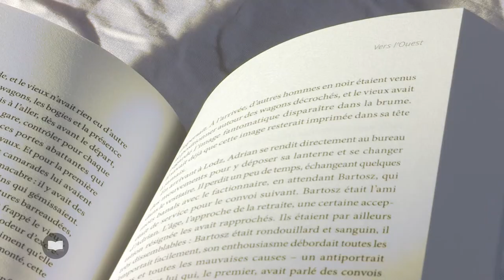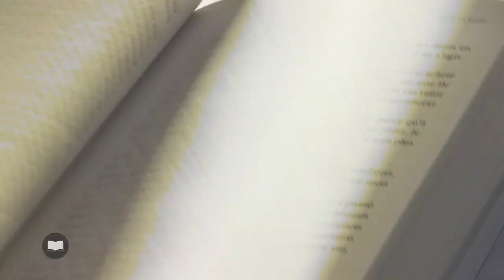Vers l'Ouest de Xavier Jaillard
Comédien, réalisateur, metteur en scène, Xavier Jaillard est un touche à tout. C’est avec Francis Blanche qu’il fait ses armes, fondant avec lui à la fin des années 60 le cabaret Le roi Lyre où se produiront artistes et chansonniers tels Pierre Dac, les Frères ennemis, Jacques Fabbri ou Marie-Paule Belle
Auteur de chansons, directeur de théâtre, il monte aussi sur scène, jouant aussi bien les personnages de Molière que ceux de Labiche, Feydeau, Anouilh ou des auteurs contemporains.
En 2008, son adaptation théâtrale de « La vie devant soi » de Romain Gary est un succès et reçoit 3 Molière.
Mais c’est avec une autre casquette que nous recevons Xavier Jaillard, celle de romancier, qui vient s’ajouter à sa palette.
Avec ce livre, « Vers l’Ouest », l’auteur nous emmène en Ecosse, sur une petite île des Orcades balayée par les vents. Le narrateur vient d’hériter de la maison d’un oncle qu’il connaissait à peine. Tombant amoureux de ces paysages sauvages, il va essayer d’en savoir plus sur cet oncle défunt. Mais il va se heurter à un mystère et au mutisme des habitants de l’île.
Habilement construit, inspiré de faits réels de la seconde guerre mondiale, « Vers l’Ouest » est un roman qui intrigue, qui prend le lecteur en haleine, le menant du ghetto juif de Varsovie de 1940 à la lande écossaise d’aujourd’hui par chapitres qui s’entrecroisent. Une belle écriture et une ambiance bien particulière font le charme de ce premier roman à découvrir.
« Vers l’Ouest » de Xavier Jaillard est publié chez Scrinéo.
Xavier Jaillard est sur WTC